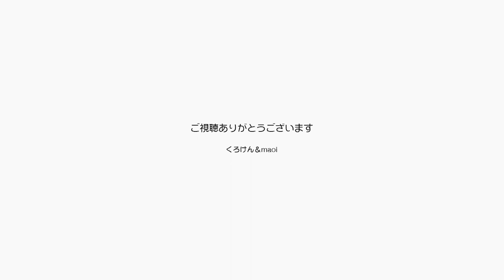エアコンの暖房効率アップしたけど遠赤外線がいい？【Jean & Pont 2728】2022/1/14 保護猫ジャンけんポン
日中と夜では暖房器具を切り替えていますが、それに伴ってジャンくんとポンちゃんはうまく移動しています。
日中は遠赤外線ヒーター夜にはエアコンになりますが、機能内部の掃除をしたので暖房効率アップ状態です。
ジャンくんとポンちゃんのおもちゃをドーム型の箱に入れて片付け、布団を敷いたりしていると窓辺のホットカーペットに２匹は移動します。
おやすみジャンポン！